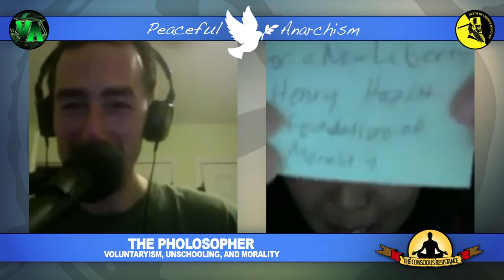The Pholosopher – Voluntaryism, Unschooling, and Morality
Please enjoy my recent conversation with The Pholosopher. Herein we discussed her path to Voluntaryism, Stefan Molyneux, what is power, battered citizen syndrome, transitioning out of Statism, the State is a state of mind, minimum wage, providing value, government school, unschooling, Sudbury Valley School, focus on principles, universal preferable behavior, defining terms and more!

“Philosophy is my core, reason and evidence are my foundation, pho is my sustenance.” The Pholosopher

“Love is an involuntary response to virtue.” Stefan Molyneux

“Reason plus virtue equals happiness.” Aristotle

“The first step to knowledge is to know thyself.” Socrates

Internal Links:
Minimum Wage Laws Are Racist and Create More Unemployment
Avital Schreiber-Levy: Peaceful Parent, Unschooler, and Founder of The Parenting Junkie

Book a one to one private Skype session to discuss how you can learn and understand Peaceful Anarchism and Voluntaryism. $60 USD per 1/2 hour to explore and incorporate true freedom into your life now!